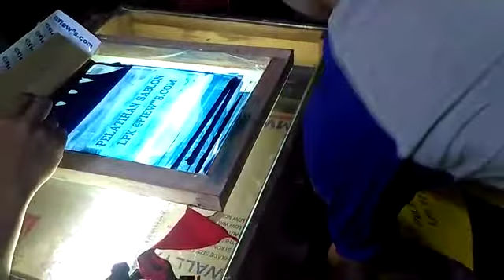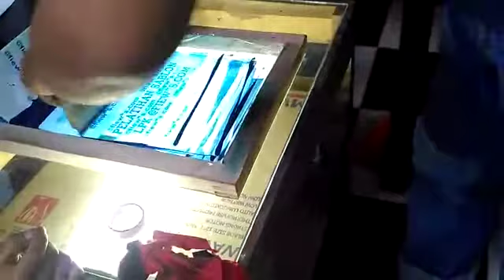Sablon plastik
Pelatihan